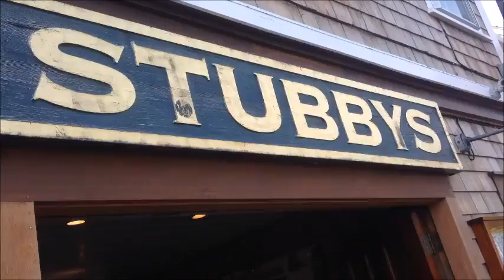Nantucket Living Episode 2 - Stubby's Breakfast